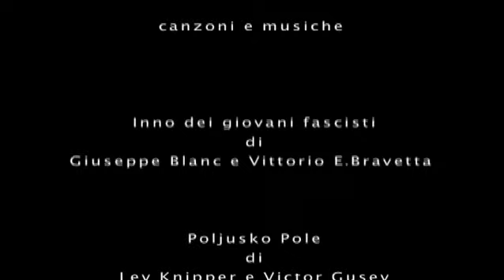Cafiero Lucchesi video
Un breve estratto del dramma "Cafiero Lucchesi - Vita e morte fra Mussolini e Stalin" andato in scena al Teatro La Baracca dal 29 settembre al 10 novembre 2012.
Scritto diretto e interpretato da Maila Ermini, con Gianfelice D'Accolti.